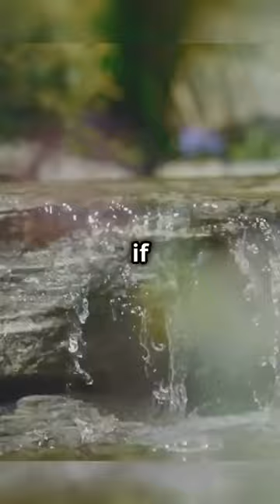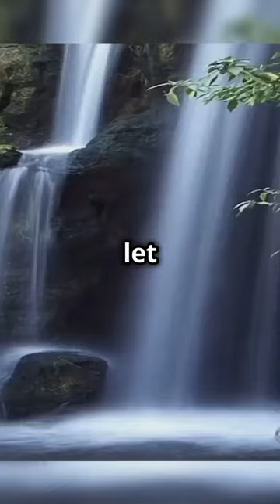motivational inspiration inspirationalquotes peace